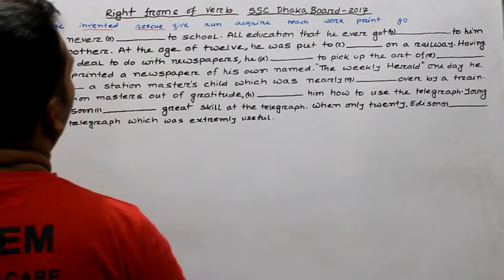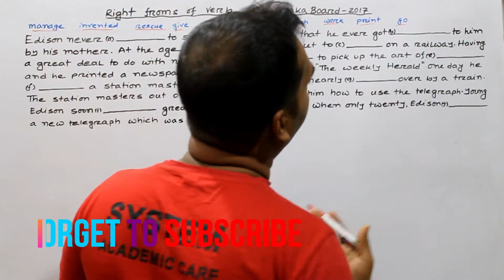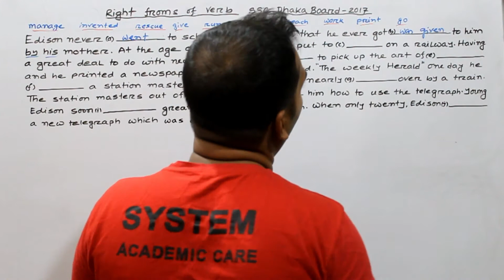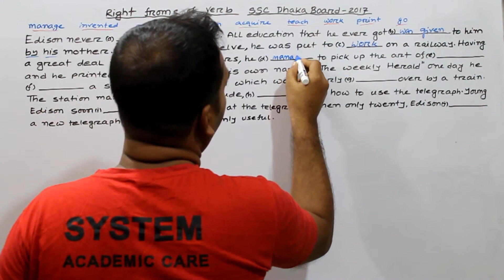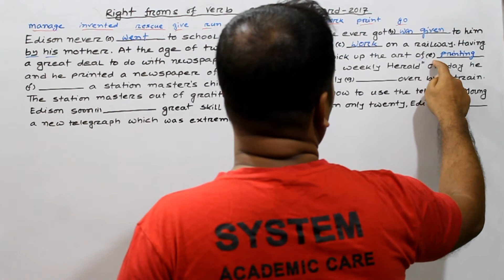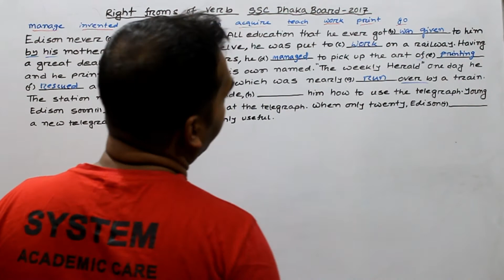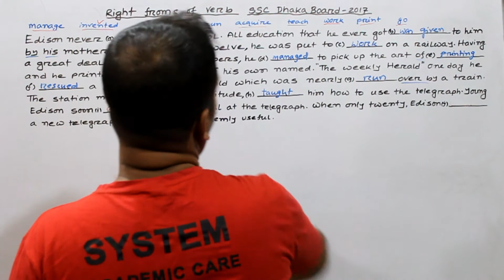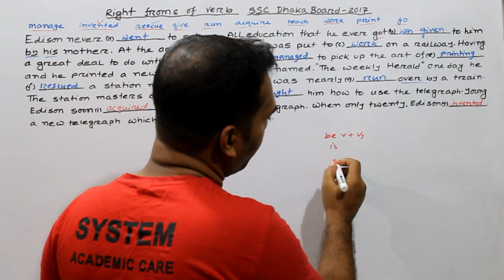Right Form Of Verb | Dhaka Board -2017